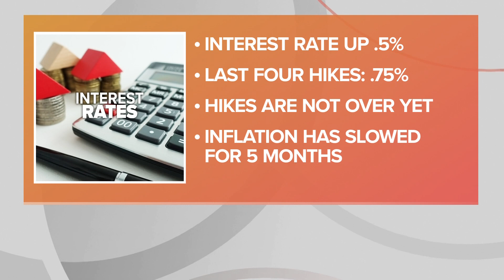Federal Reserve announces 7th interest rate increase of 2022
The Federal Reserve reinforced its inflation fight Wednesday by raising its key interest rate for the seventh time this year and signaling more hikes to come. But the Fed announced a smaller hike than it had in its past four meetings at a time when inflation is showing signs of easing.

The Fed boosted its benchmark rate a half-point to a range of 4.25% to 4.5%, its highest level in 15 years. Though lower than its previous three-quarter-point hikes, the latest move will further increase the costs of many consumer and business loans and the risk of a recession.

The policymakers also forecast that their key short-term rate will reach a range of 5% to 5.25% by the end of 2023. That suggests that the Fed is prepared to raise its benchmark rate by an additional three-quarters of a point and leave it there through next year. Some economists had expected that the Fed would project only an additional half-point increase.

The prospect of higher-than-expected borrowing rates disappointed Wall Street. Investors immediately sent stock prices falling.